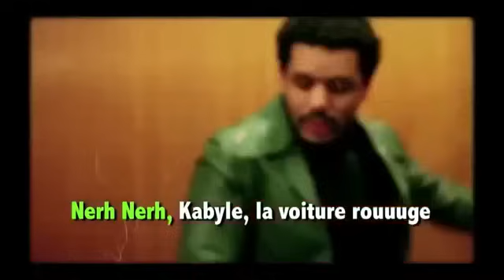Bonjour Mademoiselle, T'est joulie ti belle (La voiture rouge 🚗)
Video Fun